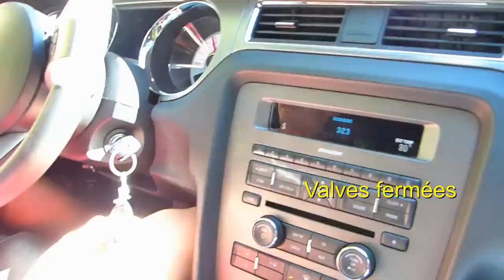Sonorité Mustang V8 avec valves d'échappement ouvertes (route de montagne)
Dans cette vidéo vous allez entendre la sonorité du V8 avec les vavles ouvertes lors de la montée d'un col.
Ce n'était pas facile à filmer avec les accélération violentes, les freinages et les virages mais j'ai fais de mon mieux avec ce que j'avais.
Bon visionnage !